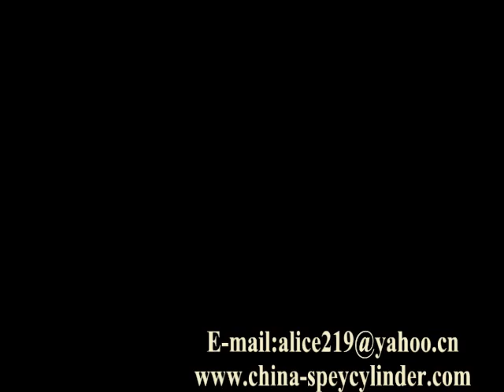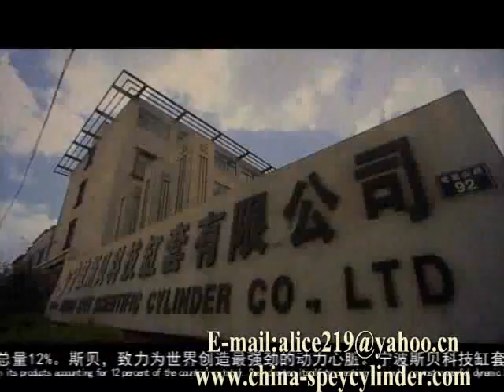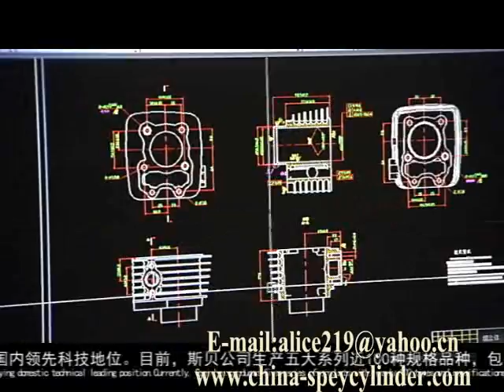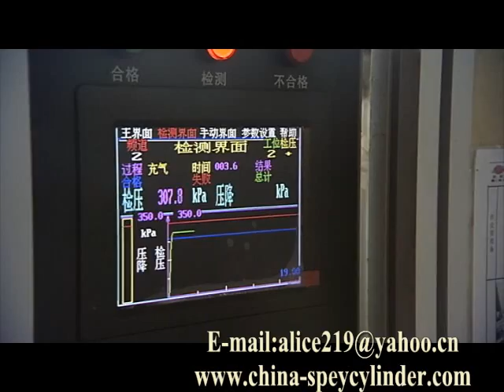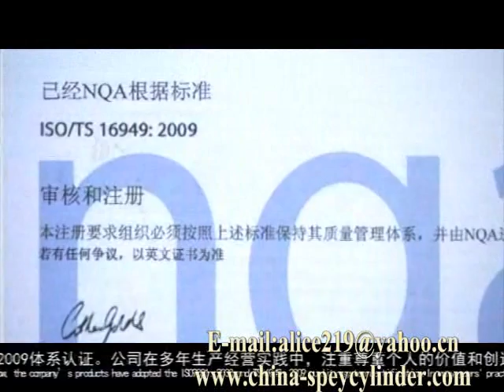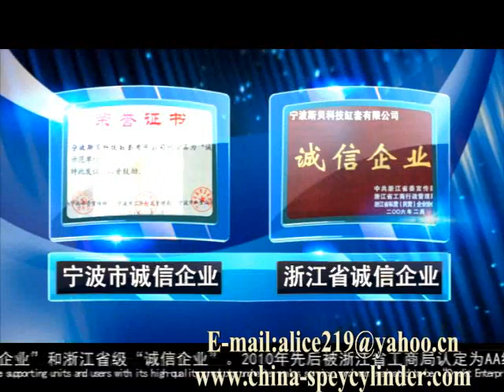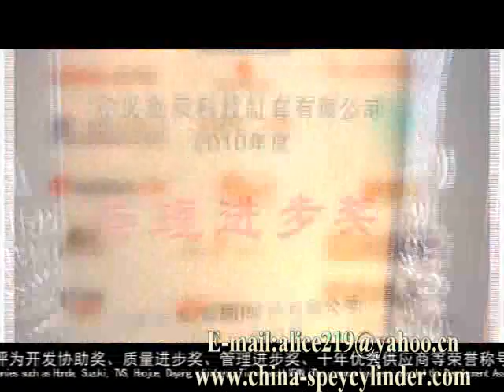Motorcycle Cylinder,Motorcycle Cylinder Block | Ningbo Spey Scientific Cylinder Co., Ltd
Ningbo Spey Scientific Cylinder Co., Ltd was founded in October 8,1998, which is the manufacture specialized in production of motorcycle cylinders in our country, located in Xiexi Industrial Park, in Daxie economic development zone, covering 20,000 m2 and fixed assets nearly 100 million. We are advanced in the technology of alloy iron casting, mould development and precision aluminum alloy die-casting in our country.